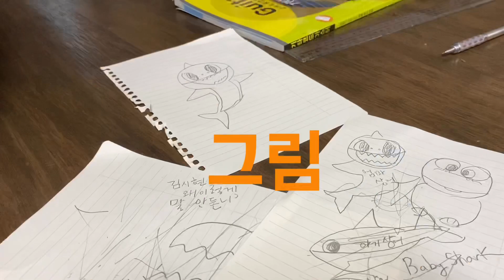[육아브이로그#5] 90초만에 보는 3살의 하루 ㅣ20대부부ㅣ23개월 아기ㅣ육아유튜브 | 두돌아기 | 아이놀이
23개월, 살짝 억울한 3살인 김시현
하루동안 뭐하고 지내는지 90초로 요약해서 담아봤습니다!
요즘 자기 주장이 강해지기 시작했어요.
세상 모든 육아인들 화이팅😭🙏🏻

+ 지난 번 코디대결 댓글 2번 남겨주신 분들
시현이 이뻐해주셔서 감사합니다!

요번 영상도 재밌게 봐주세용..💕